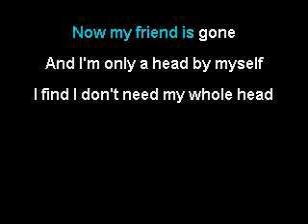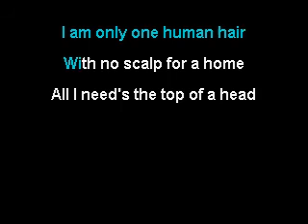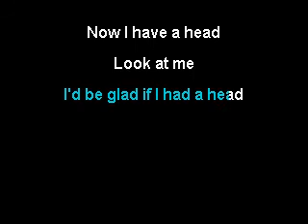They Might Be Giants - I Am A Human Head (karaoke)